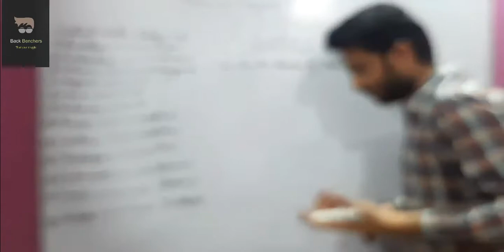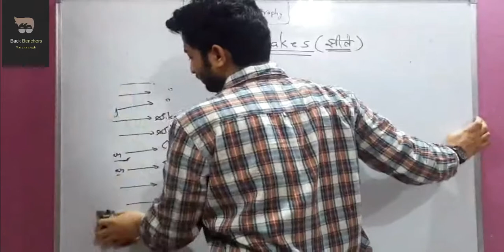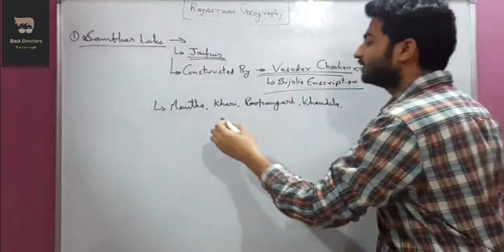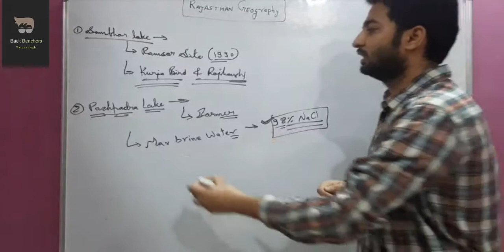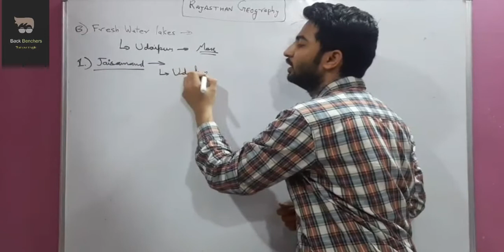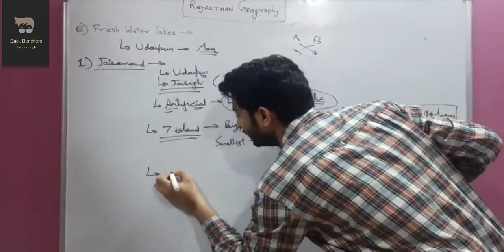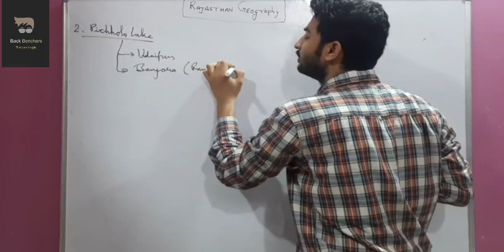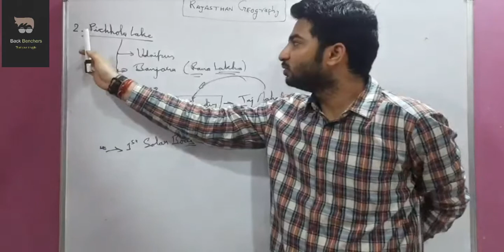RAJASTHAN GEOGRAPHY | BY RITESH SIR | राजस्थान का भूगोल | CLASS-17 | LAKES OF RAJASTHAN | PART-01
A lake is an area filled with water, localized in a basin, surrounded by land, apart from any river or other outlet that serves to feed or drain the lake.
JOIN US

For 1st Lecture

For 2nd Lecture

For 3rd Lecture

For 4th Lecture

For 5th lecture

For 6th lecture

For 7th Lecture

For 8th Lecture

For 9th Lecture

For 10th Lecture

For 11th Lecture

For 12th Lecture

For 13th Lecture

For 14th Lecture

For 15th lecture

For 16th lecture